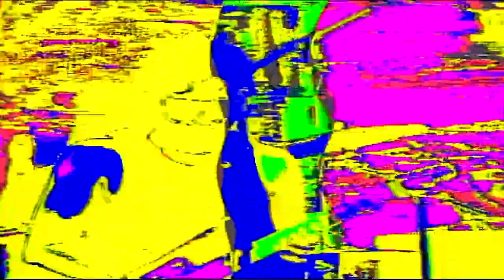Irie Lions - FLUX FEST DELTA 2022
Recorded live by Tremendm Labs in June 2022. Video contains audio from the main mix board and the video is the video artists feed for the stage projector and contains visuals and manipulated video from an on-stage camera and other sources. More can be learned at